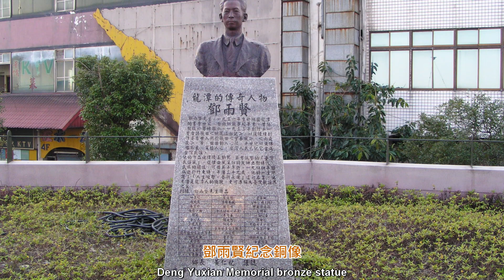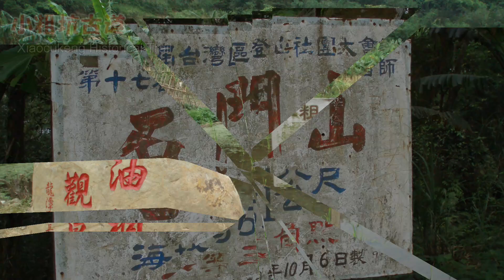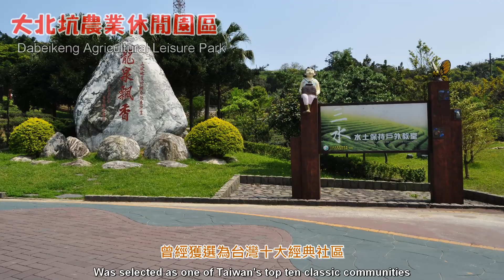桃園市龍潭區好好玩—熱門景點介紹（Attractions in Longtan District, Taoyuan City）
介紹桃園市龍潭區區熱門景點及步道, 包括:
龍潭大池（Longtan Grand Pool）、龍潭聖蹟亭（Longtan Shengtu Pavilion- paper burning pavilion）、水資源局大草原（Water Resources Bureau Prairie）、挑擔古道（Tiaodan Historical Trail）、三坑老街（Sankeng Old Street）、三坑自然生態公園（Sankeng Natural Ecological Park）、三坑鐵馬道（Sankeng Bicycle Path）、清水坑古道（Qingshuijing Historical Trail）、清水坑生態園區（Qingshuikeng Ecological Park）、大平紅橋（Daping Red Bridge）、石門水庫楓林步道（Shimen Reservoir Maple Trail）、石門山（Shimen Mountain）、小粗坑古道（Xiaocukeng Historical Trail）、大北坑農業休閒園區（Dabeikeng Agricultural Leisure Park）等。
以上景點的交通資訊，請參考以下Google Map連結：
更詳盡的旅記內容，請參考我的網站：
Tony的自然人文旅記
點選［桃園市—龍潭區］，即可找到相關的遊記資料。